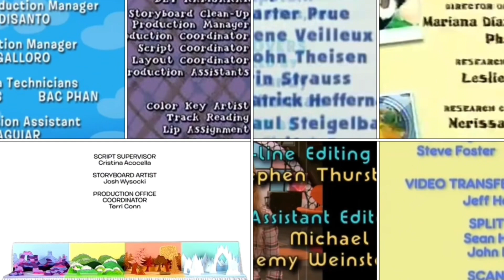Arthur, Backyardigans, Blue’s Clues, Go Diego Go, iCarly, M&R, Thomas, Yo Gabba Gabba Credits Remix